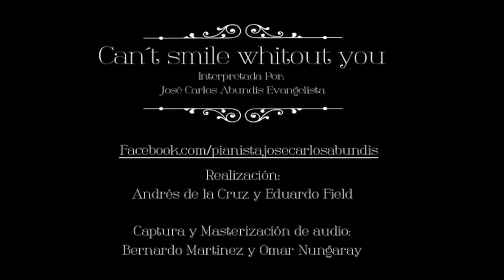Dear Pravda AV // "Can't smile without you - Jose Carlos Abundis (Barry Manilow cover)